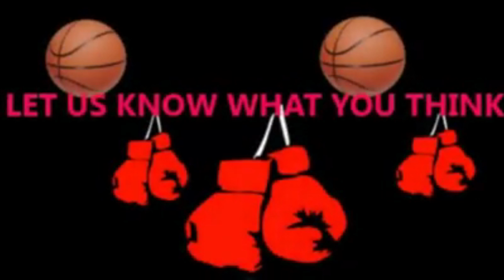HoopJab Was Featured On ESPN Sports Center For The Fan Calling Out James Harden For Flopping Video.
HoopJab was featured on ESPN Sports Center for the video that owner, editor in chief, & lead correspondent Neal Anthony Johnson filmed at the Drew League at Southwest community college of a fan heckling Houston Rockets Superstar James Harden.
Dramatically Increase Your Vertical Jump!